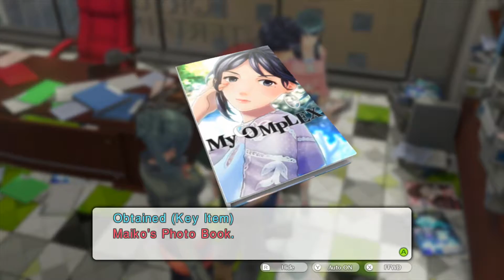Tokyo Mirage Sessions FE Part 24: Boss Fight Fakeout - Gaming Fixation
Sinn is ready for an EPIC boss fight!  Too bad the game has other plans for him.

Intro/outro music:
"Shiny Tech"